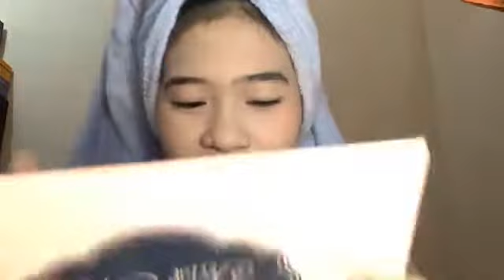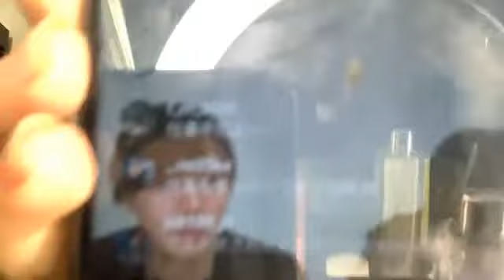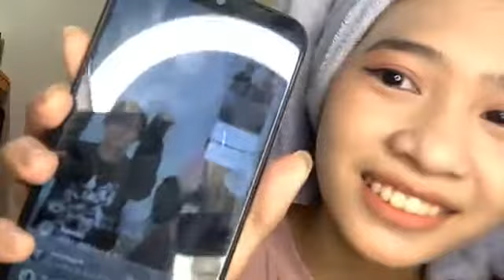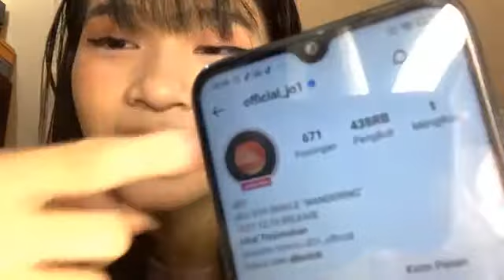Showroom Flora JKT48 - 2021/10/14